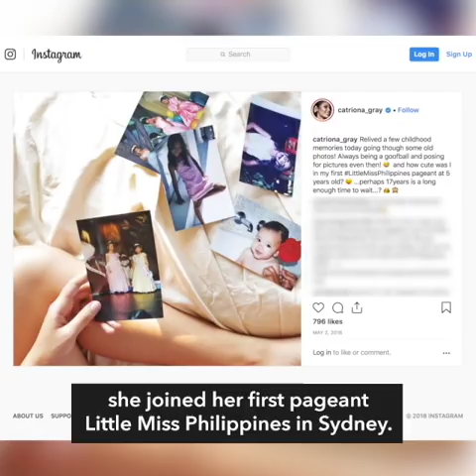'Miss Queensland:' How Australian media is reporting Catriona Gray’s victory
More videos on Rappler Follow Rappler for the latest news in the Philippines and across the globe. Catriona Gray may have been wearing the Philippine sash when she won the Miss Universe 2018, but Australian media choose to highlight her Australian background as they reported her victory. Full story Follow Rappler for the latest news in the Philippines and around the world.